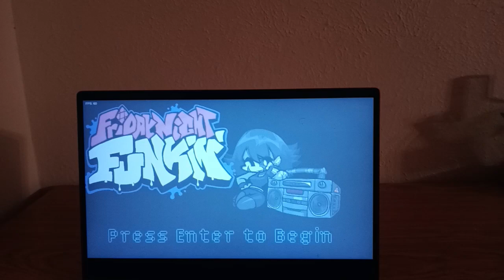Friday Night Funkin One Shot Mania Sacrifice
One Shot Mania Sacrifice is a rhythm game and FNF mod that takes place in the Madness Combat universe where Boyfriend, Pico, and Deimos have a rap-battle.

Mod Credits:
If you had fun, make sure to check out the social media of the creators below, and follow them for more updates and other cool stuff.

Rechi: Owners and Animator of the One Shot Mania
DozenRahyz: Owners and Animator of the One Shot Mania
Sugar Moon: Composer of the song
Farsy: Charter
The Spring Evolution: Made the LUA port and Optimized
Game Engine Credits:
Shadow Mario: Main Programmer
Yoshubs: Assistant Programmer
RiverOaken: Main Artist/Animator
bbpanzu: Ex-Programmer
Also everyone that contributed on GitHub.
Original FNF Credits:
ninja_muffin99 – Programming
PhantomArcade3k and evilsk8r – ARTISTS
kawaisprite – TASTY MUSIC
AND everyone that contributed to the GitHub source.
The goal of this web optimized port is to make FNF and this mod more accessible to players that can’t otherwise play it on their potato PC, on a Chromebook,  on their Mac, on their Linux, or simply can’t run the EXE files on their computer. Also help save hard drive space. Please keep in mind that this online web port might be slightly different and/or have missing mechanics than the PC version. So make sure to always download the PC version if you have a PC.

If you want a challenge, turn off Ghost Tapping in the settings.

Recommend using Google Chrome to play FNF Mod for the best performance.

Jam to the beats and just have fun!